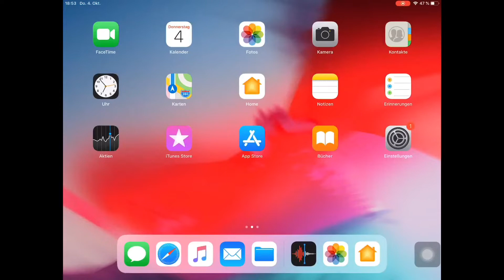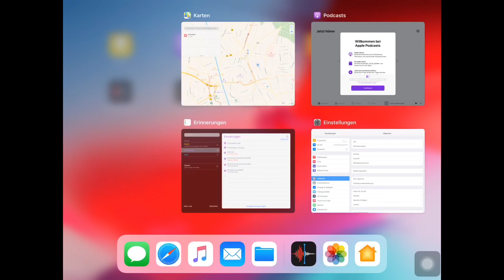Apps wechseln und schließen iOS12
Hier wird beschrieben, wie man unter iOS12 zwischen Apps wechselt und diese vollständig schließen kann.

Dieses Material wurde für die Lehrerfortbildung erstellt.